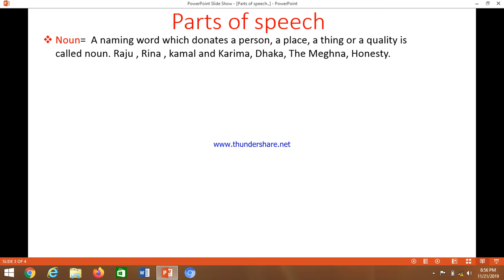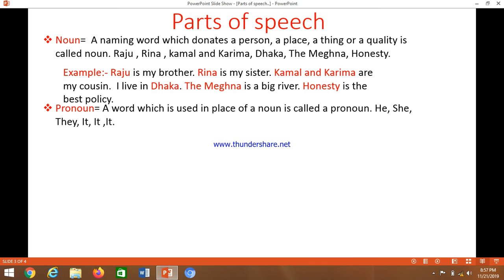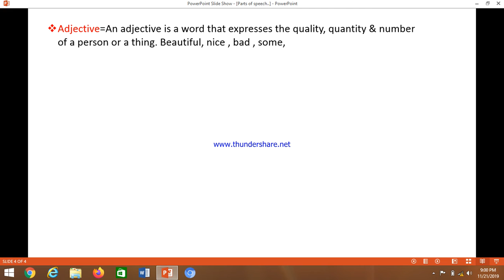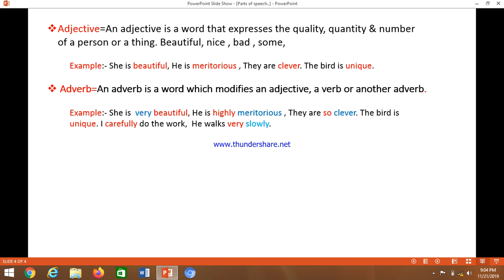parts of speech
It is a learning toutorial channel.
Basically students can be helpful from this channel.

If there is any copy.Please send me email.
I will delete that.

Your ever, beloved, affectaonate & respectable
Hasan Mahamud